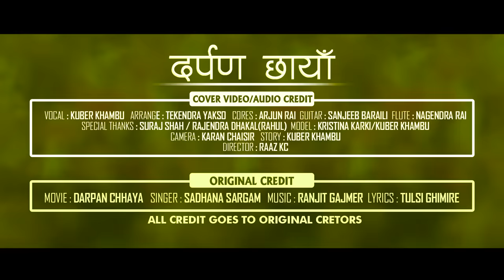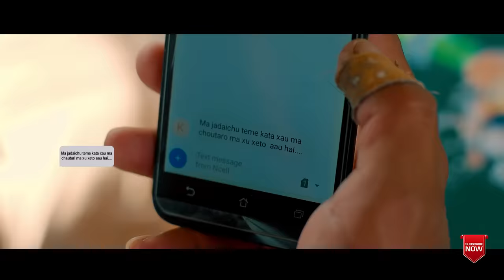Kuber Khambu - Bhetaune Goreto Chhutaune Dobato - Cover || DARPAN CHHAYA || Ft. Kristina Karki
Darpan Chhaya Cover by Kuber Khambu                         (Bhetaune Goreto Chhutaune Dobato)

                (ORIGINAL CREDITE)

Song:-Lahanaly Jurayoki (Darpan Chhaya)
Movie:- "Darpan  Chhaya"
Singer:-Sadhana Sargam
Lyric -Tulsi Ghimire

                 (COVER CREDITE)
Singer:-Kuber Khambu
Actor:- Kristina Karki, Kuber Khambu
Song:- Lahanale Jurayoki (Darpan Chhaya)
Guitar:-Sanjib Baraili
Flute:-Nagendra Rai
Cores:-Arjuna Harasungma Rai
Mix\Master-Prakash Kc
Camera:-Karan Chaisir
Director:-Raaz Kc
Concept:-Kuber Khambu

(All Credite Goes To Original Cretors)

Location- Pokhara & Manang Mustang

Special Thanks

Suraj Shaha
Rajendra Dhakal (Rahul)
Khagendra Yakso
Deepak Rumdali
Surya Khaling
Deep Ghatani
Sunil Limbu